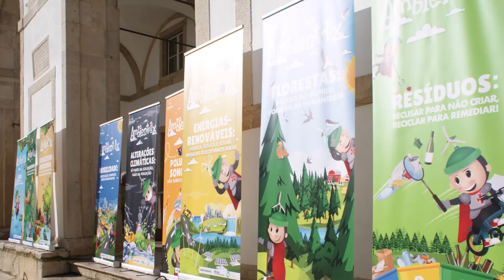TOMAR – Centenas de crianças desfilaram pela cidade ao ritmo do Carnaval (Fotogaleria)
Centenas de crianças deram vida ao arranque do Carnaval em Tomar. Na manhã desta sexta-feira, jardins-escola e primeiro ciclo encheram algumas das principais artérias da cidade com um desfile subordinado às questões ambientais e que foi apanhado por muitas pessoas ao longo de todo o percurso. Depois, já na Praça da República, houve espaço para a folia e para a animação, numa organização da Tomar Iniciativas e com o apoio do Município. A este propósito, em declarações prestadas à Hertz, o vice-presidente do município de Tomar, Hugo Cristóvão, falou desta realização. Assista à reportagem em vídeo editada pela nossa redacção